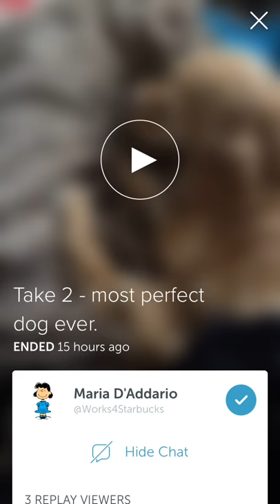Adopt Lizzie the most perfect dog ever!